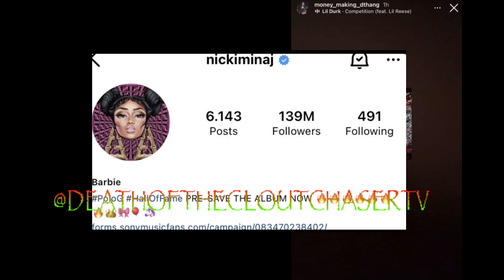Lil Durk Brother OTF DThang Responds to JHE Rooga, Nicki Minaj Promo Polo G New Album